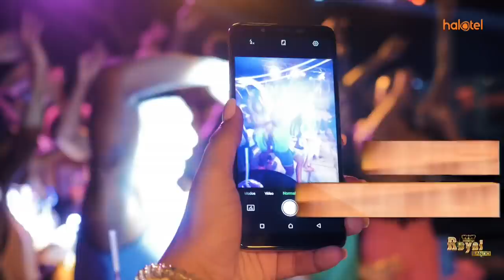MSIBAMENGI: MWILI WA MENGI WATUA KIA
Ndege iliyobeba mwili wa marehemu ReginaldMengi imeshatua katika uwanja wa ndege wa Kilimanjaro (KIA) tayari kuelekea kijijini kwake Nkweseko Machame Mkoani Kilimanjaro.